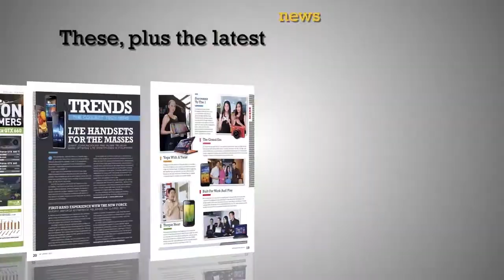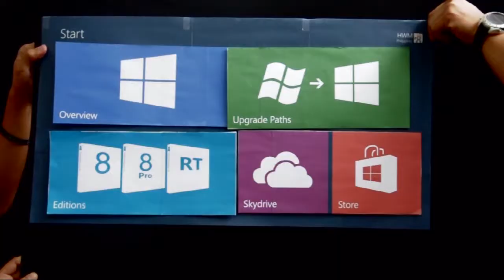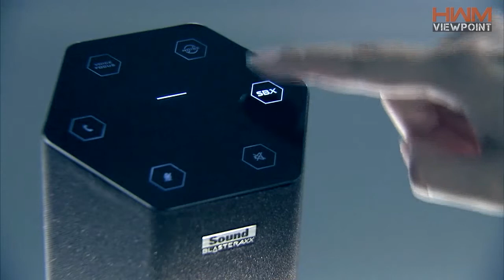HWZ TV's Throwback Thursday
HWZ TV rides the Throwback Thursday bandwagon and takes a look at all the product reviews, event coverages, promo videos, and all our other randomness during the past years. This is a special look back at what we have been doing to give you the Power to Decide!